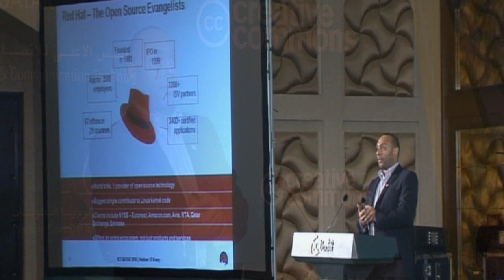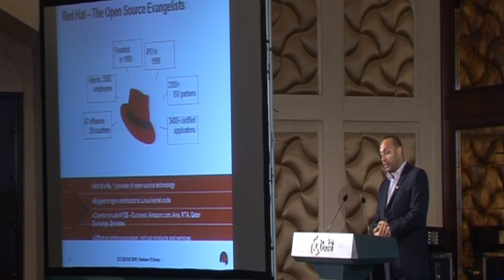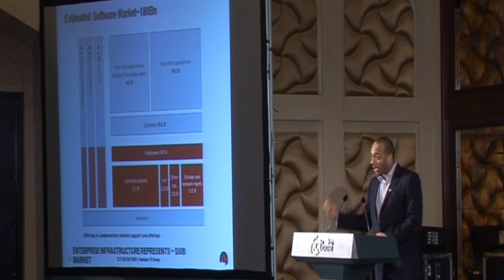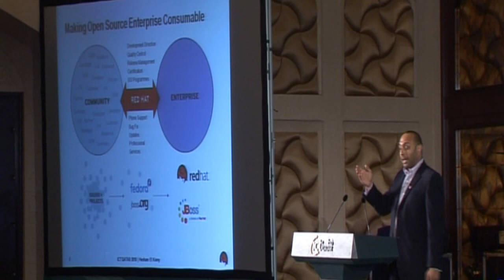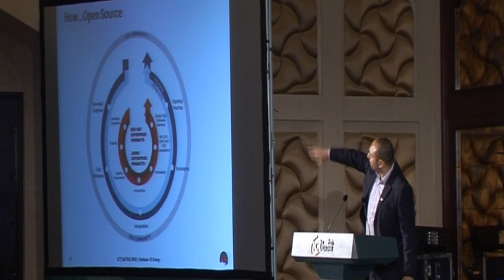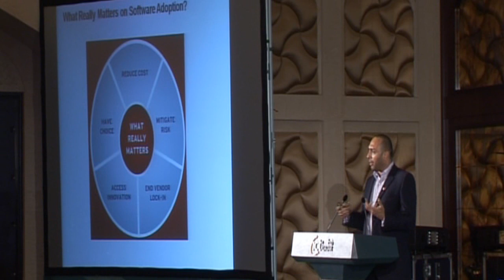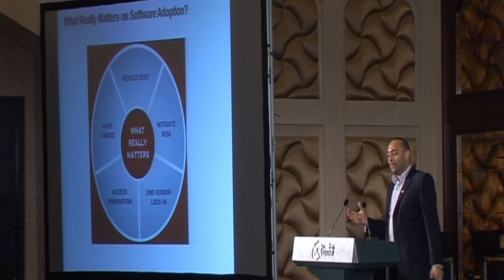Digitally open - Hesham Al Komy, Head of Sales and Marketing, Middle East and Africa, Redhat